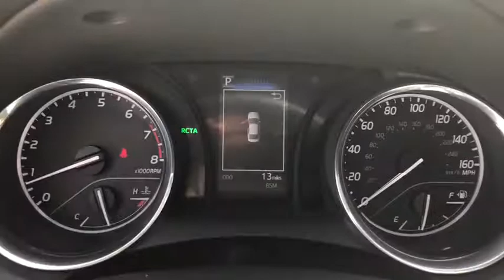2020 Toyota Camry Lawton, Stephens County, Comanche County, Altus, OK, Wichita County, TX 937635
New 2020 Toyota Camry available in Lawton, Oklahoma at Toyota of Lawton. Servicing the Stephens County, Comanche County, Altus, OK, Wichita County, TX area.

7110 Northwest Quanah Parker Trailway

2020 Toyota Camry LE FWD 8-Speed Automatic 2.5L I4 DOHC 16Vbrbr28/39 City/Highway MPG Price includes: $1500 - TMS Customer Cash - Gulf. Exp. 03/31/2020